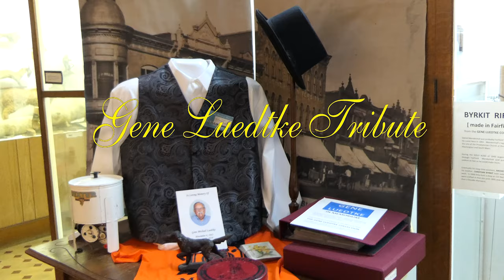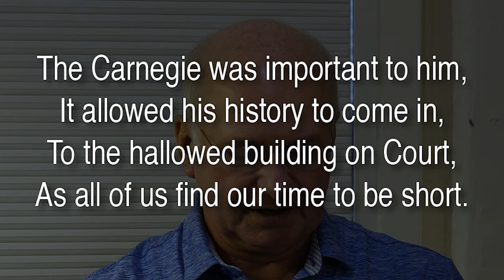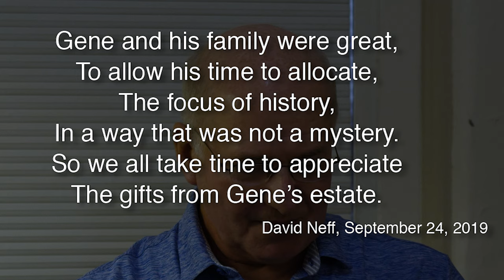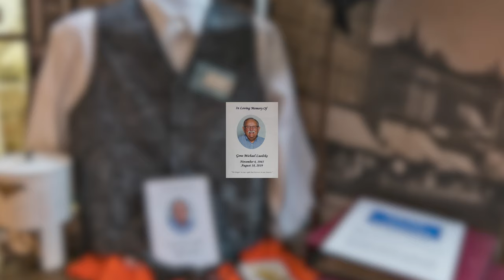Gene Luedtke Tribute • Fairfield, Iowa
Carnegie Historical Museum, Fairfield, Iowa
September 26, 2019:

We mourn the loss of Gene Luedtke, longtime Carnegie Historical Museum President. He was an abundant source of information, knowing so much about the history of Jefferson County. His vast collection of vintage post cards was a particularly rich resource; many cards were the only depiction of a particular place or event. He is sorely missed!

Gene Michael Luedtke age 73, of Fairfield, passed away August 18, 2019, at Jefferson County Health Center. Gene was born November 4, 1945, in Fairfield to August and Vera (Burger) Luedtke.   He married Marian Louise Kellogg on July 26, 1969, in Park Forest, IL.

Gene lived in Fairfield all his life.  He worked for 43 years at the Fairfield Ledger as Advertising Director.  Gene was a member of the Elks and Rotary Club.  He was president of the Carnegie Museum board, Carnegie Foundation Board, Secretary for the McElhinny House Board, Maasdam Barn Board, Jefferson County Historical Preservation Commission Board, Ambassador of Chamber of Commerce Board, Iowa State Alumni Association and member of Wit and Wisdom Club.  Gene was an avid Iowa State fan and St. Louis Cardinals fan.  He also had an interest in Fairfield history and genealogy.

Gene will be missed by his wife of 50 years, Louise; two children, Nathan (Julia) Luedtke of Waynesboro, VA and Meghan (Brandon) Jones of Grimes, IA; 5 grandchildren, Nicholas Luedtke, Avery Luedtke, Holly Luedtke, Molli Jones and Maddyn Jones. He was preceded in death by his parents and one brother, Jim.

ODE TO GENE

There once was a young man named Gene,
Who found antiques to be his means,
As a way to preserve history,
and keep all friends in a mystery.

The Carnegie was important to him,
It allowed his history to come in,
To the hallowed building on Court,
As all of us find our time to be short.

His vision was clear,
We must keep these antiquities near,
And share them with the families of the county,
So all can understand their importance for years.

Gene and his family were great,
To allow his time to allocate,
The focus of history,
In a way that was not a mystery.

So we all take time to appreciate
The gifts from Gene’s estate.

David Neff, September 24, 2019